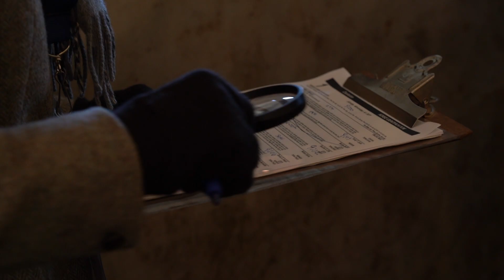2023 Steeplechase of Charleston presented by Lexus